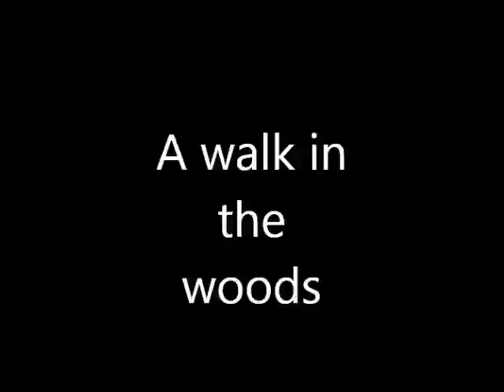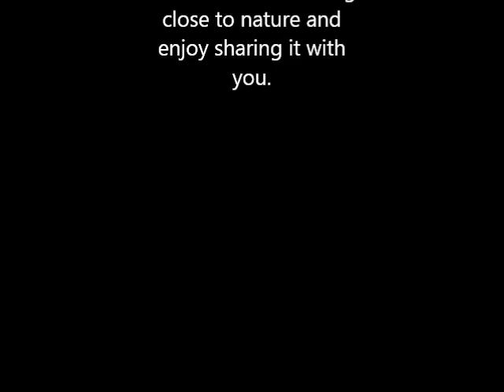A walk in the woods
Hiking the Ocala National Forest, Florida